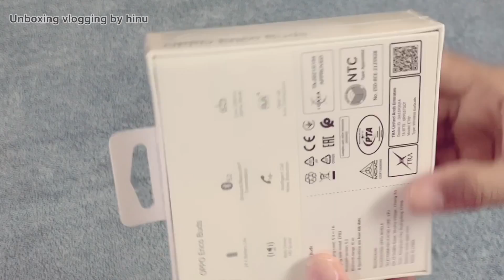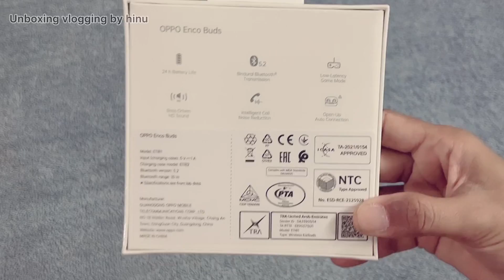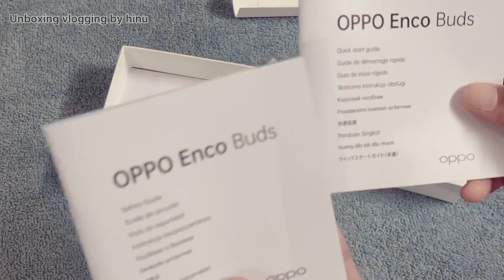OPPO ENCO BUDS TWS EARPHONES 2022/ Unboxing & First Impression /Oppo Enco Review with Price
in ear wireless
tws earbuds
ear buds
true wireless earbuds
bluetooth earphone
headphones wireless headphones
bluetooth tws
bluetooth headphones
wireless in ear
new wireless earbuds
wireless headphones
best bluetooth earbuds
wireless headphones & headsets
earphone price
headphone
jbl bluetooth earphones
jbl earbuds
headphone headset
audio headphones
bluetooth headset
headphones with mic
headphone price
bluetooth wireless
oneplus earphones
workout headphones
Oppo launched new tws "oppo enco buds" and in this video I reviewed this earbud. Oppo enco buds is good tws under 2000, but there are better options than this like realme buds q2. Sound quality of oppo enco buds is as this, clarity is 8/10, bass 3/10, treble 7/10 but battery backup of this earbud is amazing it can give you upto 9-10hrs battery backup but charging is slow and one thing also you can't use oppo enco buds for gaming, company saying it has 80ms gaming mode but it is worst there are too much delay in sound. watch this video full if you are going to purchase oppo enco buds, this video will answer your all query.

DISCLAMER - The information provided in this channel is only for general purposes & should not
be consider as professional. my thoughts & recommendations based on my personal experiences.
All the content in this channel is my own creative work.

MY VIDEOS ARE BASED ON MY PERSONAL EXPIERENCES.